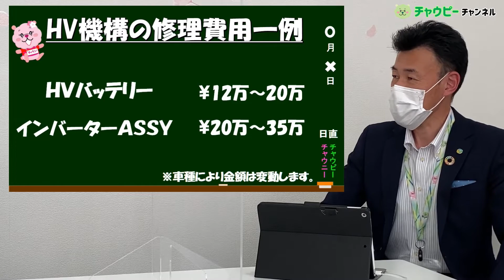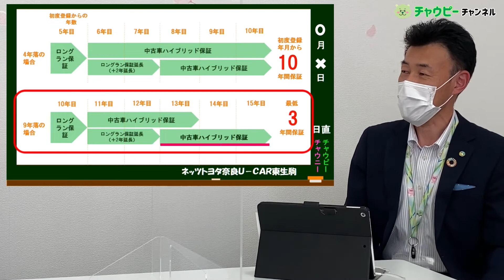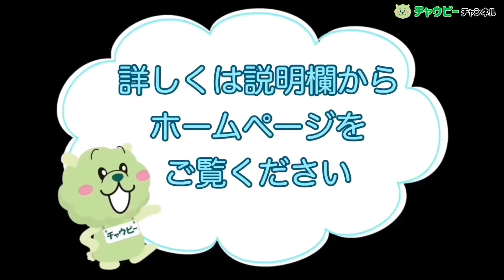【VOL.219】トヨタ認定中古車「ハイブリッド保証」って何！？ ネッツトヨタ奈良 U-Car東生駒店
トヨタのハイブリッド中古車を探しているお客様必見！トヨタ認定中古車の保証「ロングラン保証」「ハイブリッド保証」について、詳しく解説します。ネッツトヨタ奈良 U-Car東生駒店なら、購入後も安心です。詳しくは、店頭スタッフまでお尋ねください。

▶チャプター
00:00　オープニング
00:17　どんな保証があるの？
00:32　保証を詳しく解説します！
01:15　ハイブリッド機構が故障した場合の費用負担は？
02:06　保証期間について
03:03　エンディング